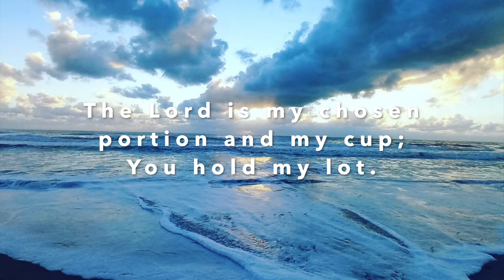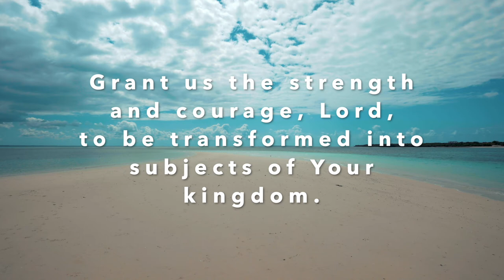Scriptural Meditation - November 17, 2021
Minister: Rev. Jonathan Elsensohn
Music: "Oh God, Beyond All Praising", arranged by Anna Laura Page